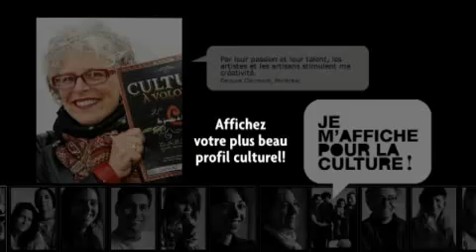Je m'affiche pour la culture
Événement Je m'affiche pour la culture 2009 (vidéo complet). Participez en publiant votre photo sur le site internet